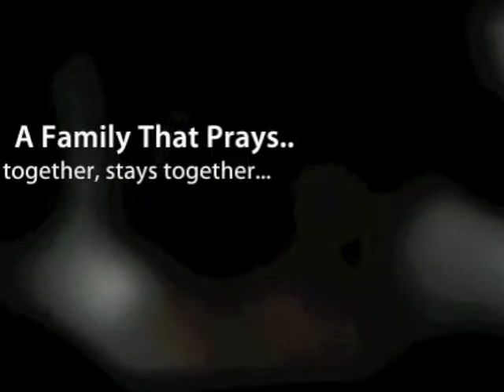Video Ministry: Kingdom Thoughts Towards Destiny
Discover video ministry with Kingdom thoughts to encourage you as you walk in your destiny of spreading your message from the Kingdom Messenger Network™